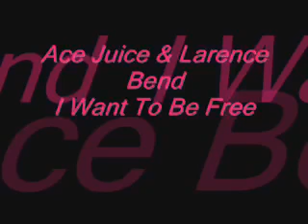Ace Juice & Laurence Bend - I Want Be Free by Dohiphop